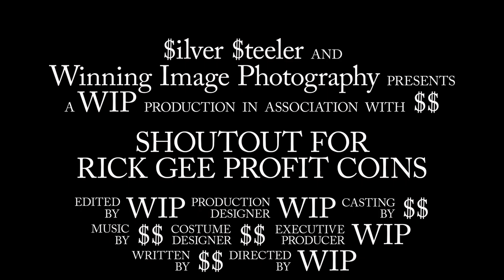Rick Gee Profit Coins 1K Subscriber Gaw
Make sure in the comment you include Silver Steeler sent you.